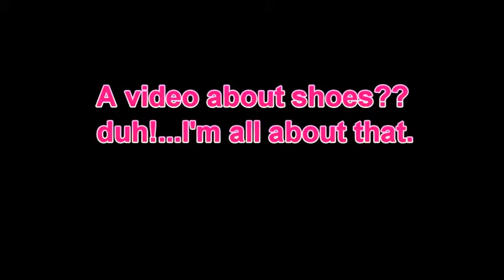KevenAnna Pair of Women High Heel Shoe Stretcher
High heel shoe stretcher is made of tough polyurethane plastic & premium steel shaft .
These shoe trees are available for USA women's size 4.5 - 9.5
Stretch and Maintain both the length & width.

Shoe tree comes with packet of 12 bunion/corn plugs for stretching specific areas

Sold as pair of shoe stretchers